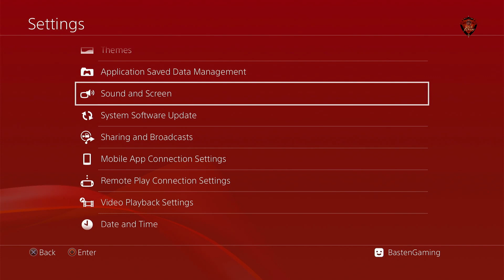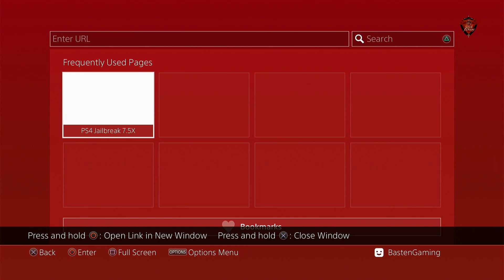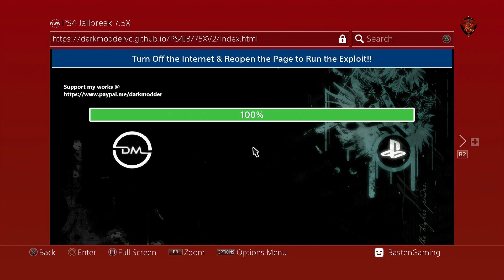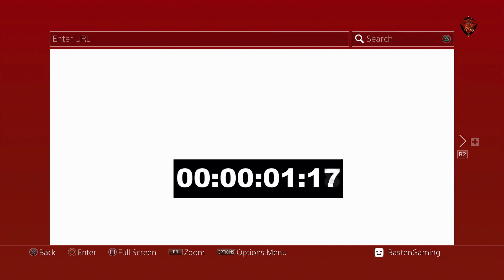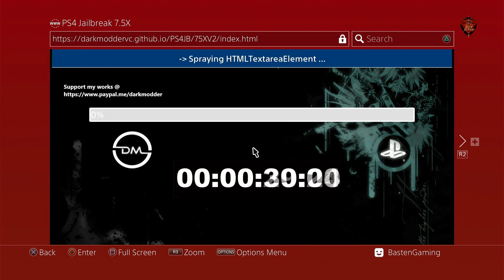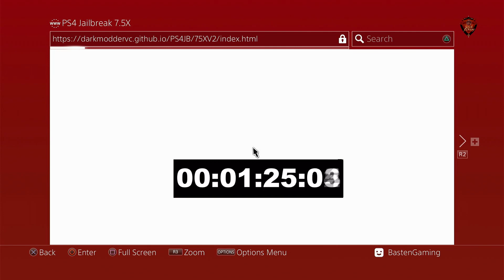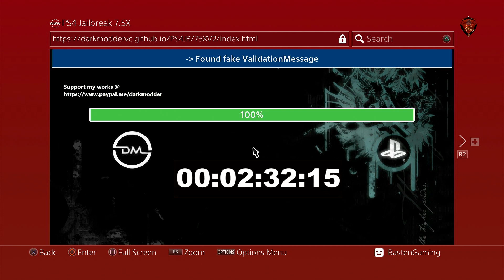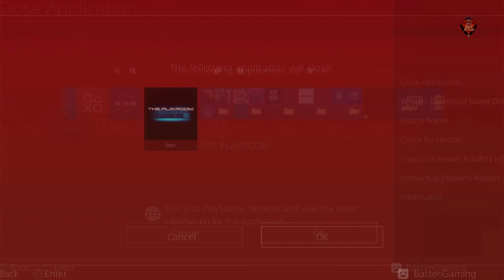HOW TO PREVENT KERNEL PANIC #2 I STABILITY UPDATE FROM SLEIRSGOEVY ON PS4 7.55 WITH PLAYROOM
Credit:
and All Dev PS4 Jailbreak in the World

⚡ Melodic & variant electronic sounds!